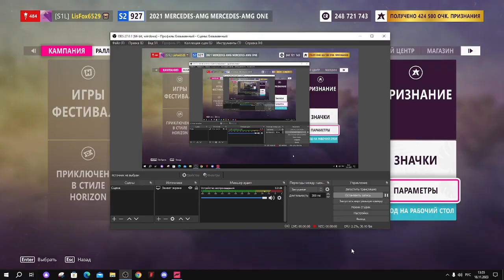FH5 ELIMINATOR EPIC FINAL BROCKY VS AMG ONE VS CENTANARIO